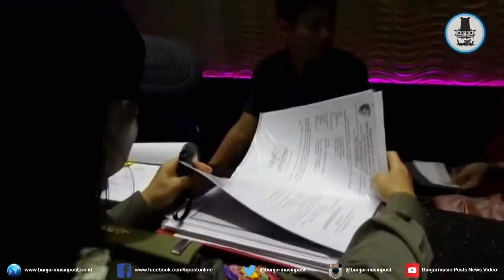Jelang Bulan Puasa Pol PP Obok Obok Hotel dan THM